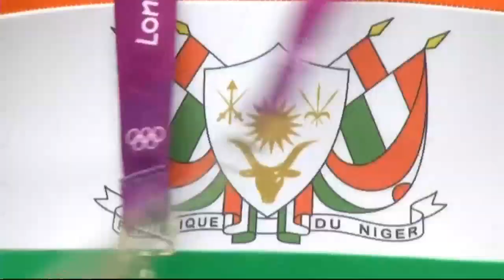Wild card rower Hamadou Issaka wins hearts at London 2012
Niger's Hamadou Issaka, a rower of just three months, earned rapturous applause after crossing the line a minute and 39 seconds after the winner. Report by Sophie Foster.